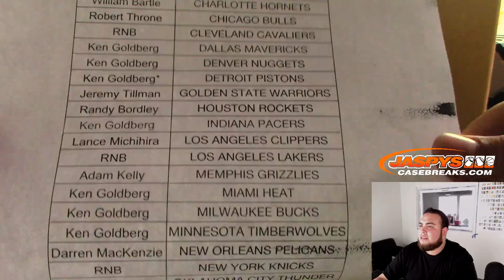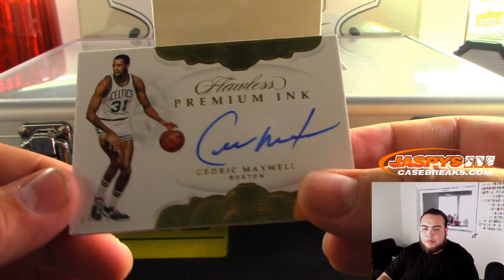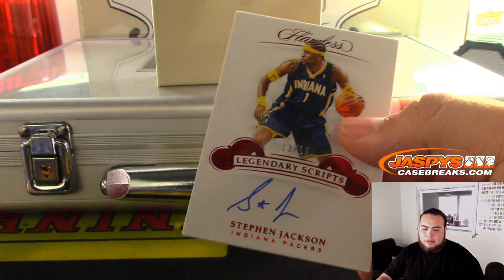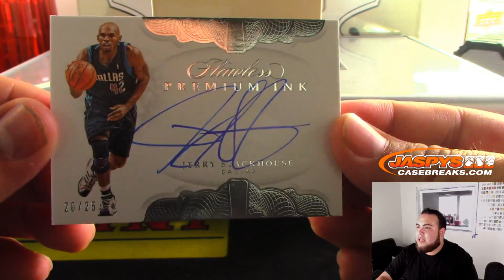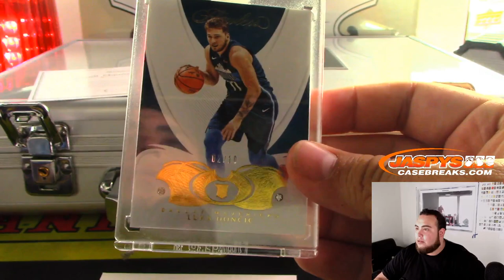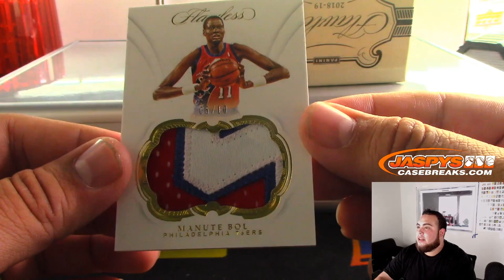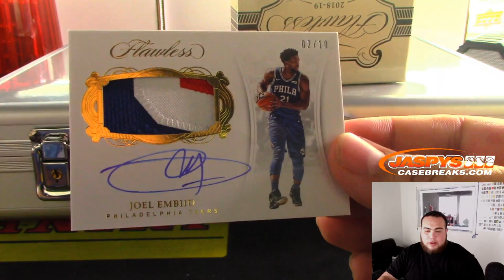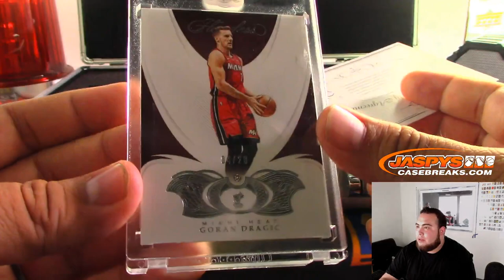SUN. 11/10 - 2018/19 PANINI FLAWLESS BASKETBALL 2-BOX CASE BREAK #7 *PICK YOUR TEAMS*